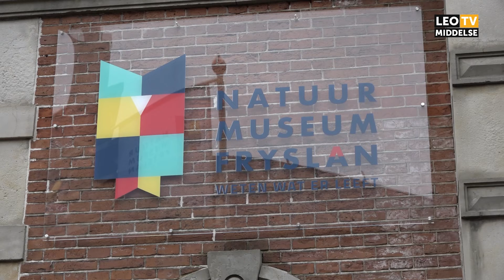Voor een euro naar het museum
Een museum saai? Deze week niet. Tijdens de Nationale Museumweek kan je voor één euro naar binnen én hebben de musea speciale activiteiten.

F: Facebook.com/leomiddelse
T: @leomiddelse